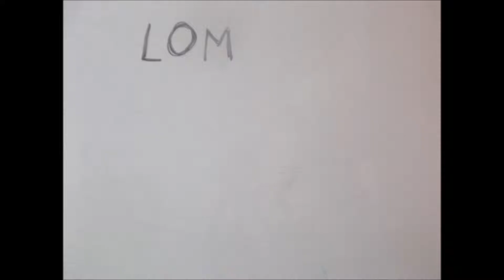dejasritms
Stop motion, white board